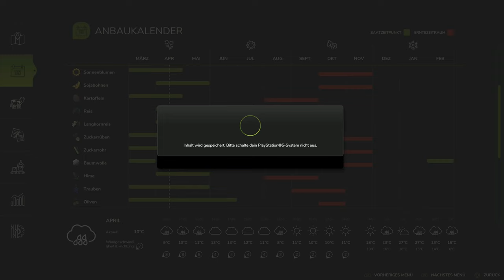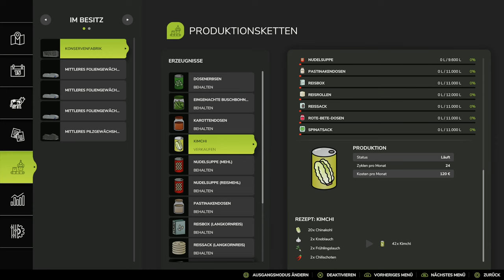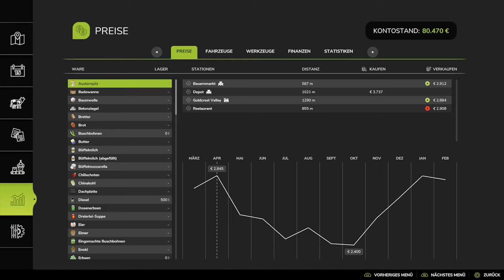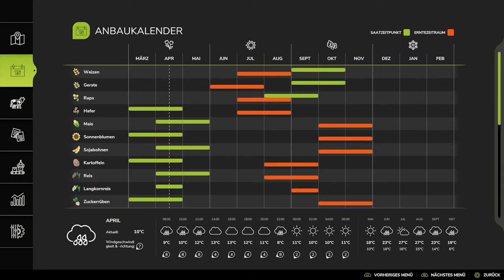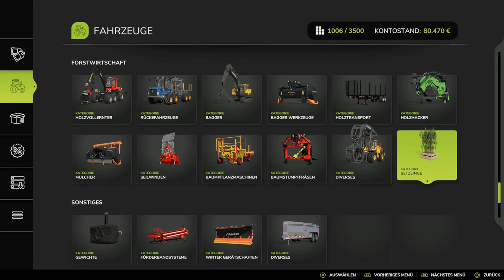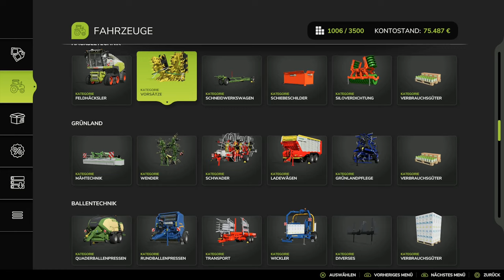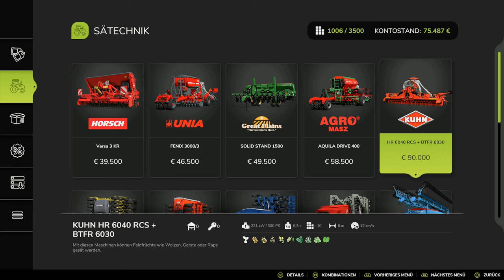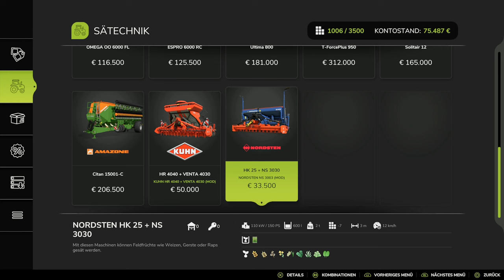LS25 🚜 Asia | Erst die GEWÄCHSHÄUSER, dann der REIS!👍#10 | PS5 dt.